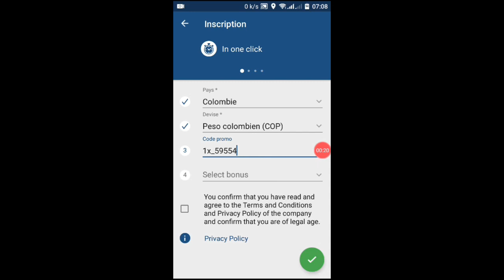промокод 1xbet на бесплатную ставку 2022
промокод 1xbet на бесплатную ставку 2021
промокод: 1x_59554